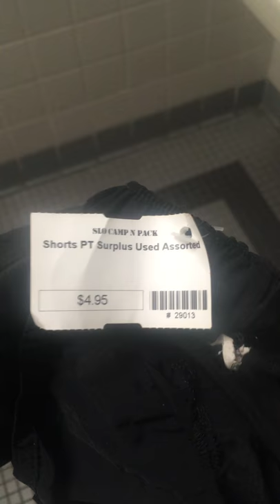Oxford Mathematics 1st Year Student Lecture: An Introduction to Complex ...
Oxford Mathematics 1st Year Student Lecture: An Introduction to Complex ... Too fat